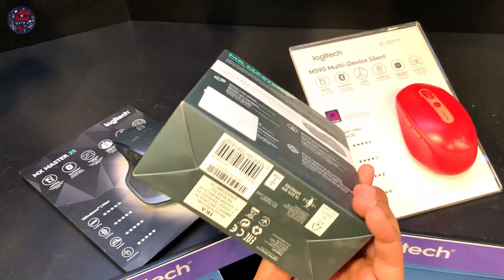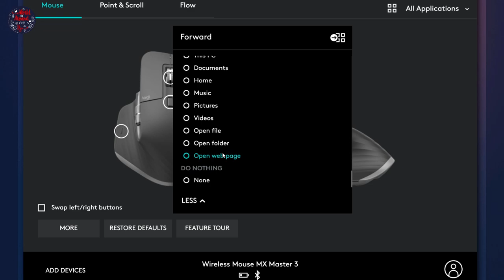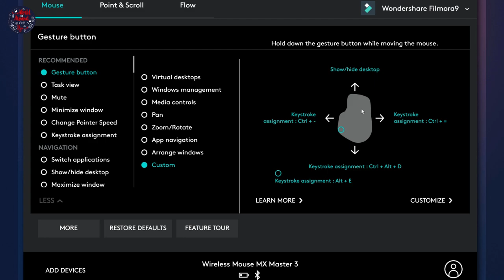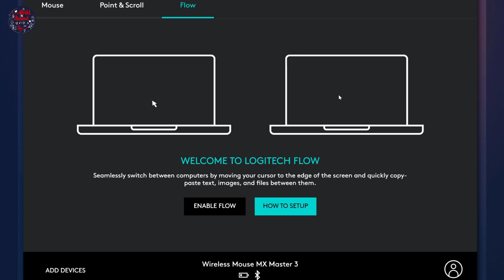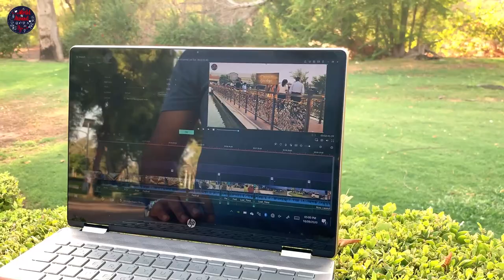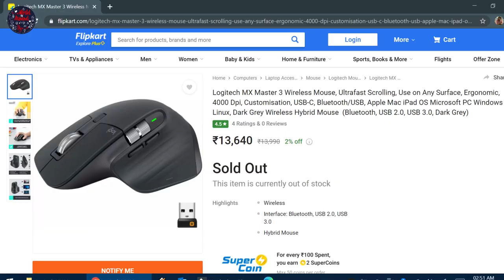Logitech MX Master 3 Unboxing & Review in Malayalam | Best Mouse For Video Editing | 50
0:00 - Unboxing
1:47 - Purchase Experience
4:02 - Review: Introduction
5:15 - Review: Pros & Features
7:17 - Review: Logitech MX Master Options Application
9:30 - Review: Other Features
12:15 - Review: Cons
13:08 - Pricing
15:19 - Bloopers

MX Master 3 is the latest from Logitech in Master lineup of mouse. Master series mice are known for its ergonomic and ultra comfortable design, Electromagnetic scroll-wheel which can be used for scrolling up to 1000 lines per second, Customization, Multiple device support and Industry leading battery life.

We bought it for personal use and thought of putting a review out here. If you have any questions please feel free to drop a comment.

Buy in UAE:
1. Amazon

It is available in Sharaf DG, Emax, Virgin Megastore, Jumbo, Carrefour and all other major electronic retail chains both online and offline in UAE.

1. Amazon

2. Flipkart